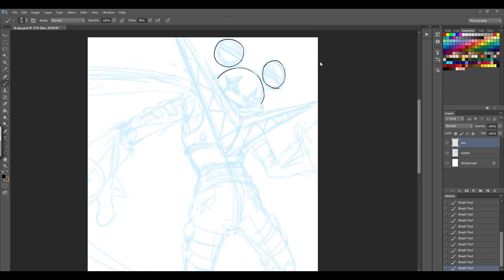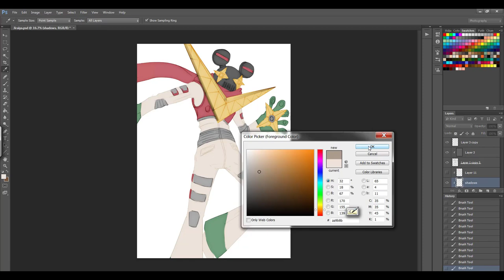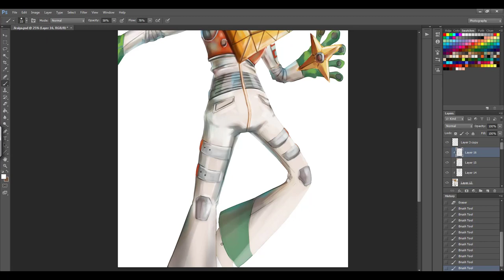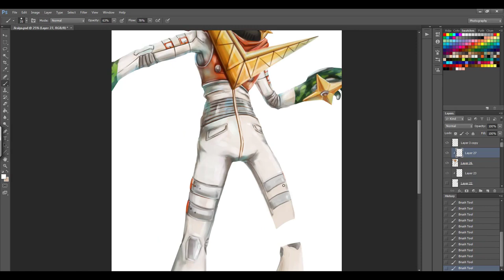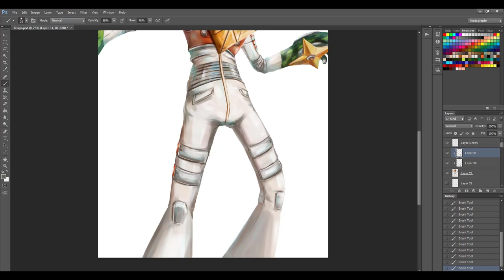Digital Painting - Persona 4 - Jiraiya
From: Never More - Reicarnation: Persona 4 OST, Persona 4 OST
Composer: Shoji Meguro
Vocals: Shihoko Hirata